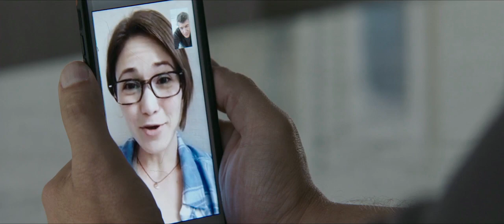Funny Story | 2018 Official Movie Trailer Comedy Film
Funny Story genre: Drama | Comedy

Cast: Jabna Winternitz, Emily Bett Rickards, Nikki Limo, Daisye Tutor, Matthew Glave, Ceciley Jenkins, Jamie Costa, Aschleigh Jensen, Reginald VelJohnson

Walter Campbell is an aging heartthrob who's struggling to keep up appearances with his estranged daughter. Hoping to reconnect, he impulsively invites himself to crash her vacation getaway in Big Sur, Calif. When Walter meets one of his daughter's young friends, the two of them develop an unexpected bond that's sure to jeopardize his already shaky relationship with his only child.

Director: Michael J. Gallagher

Music composed by: Brandon Campbell

Screenplay: Michael J. Gallagher, Steve Greene

Producers: Michael J. Gallagher, Jana Winternitz, Michael Wormser